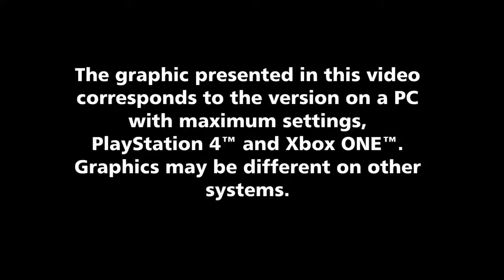Grand Theft Auto VI Official Trailer INTERNATIONAL